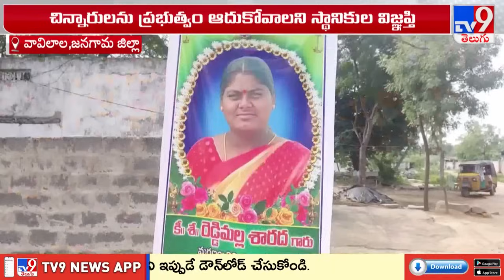TV9 Impact : మాతృదేవోభవ సినిమా కథలా నిజ జీవిత వ్యథ - TV9